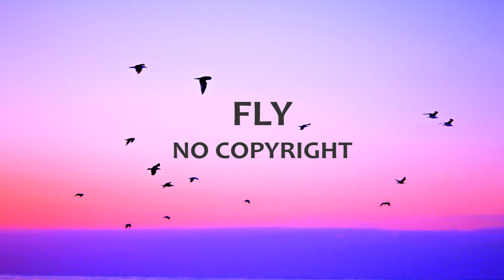Music Library Free Music | FLY | Finding Me - Eveningland | Vlog Music | No Copyright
🎵 Track Info:
Title : Finding Me
Artist : Eveningland
Genre : Dance & Electronic
Mood : Inspirational